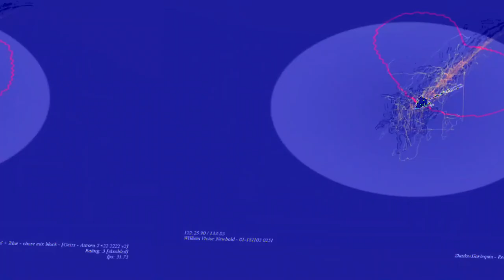[EPILEPSY WARNING] Movie 23 06 13 20h32m53s